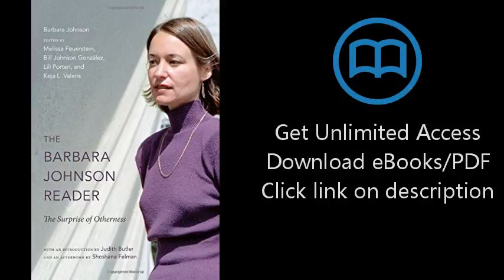Download The Barbara Johnson Reader: The Surprise of Otherness (a John Hope Franklin Center Book PDF